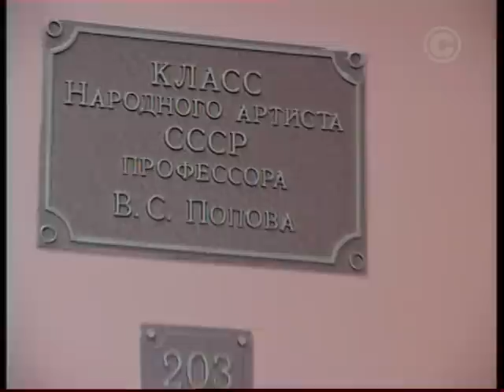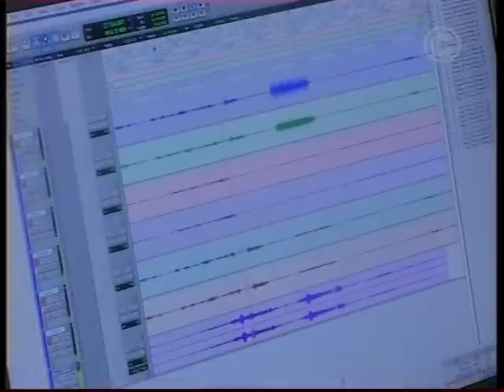Dmitry Korchak TV "Столица" 18.10.09.